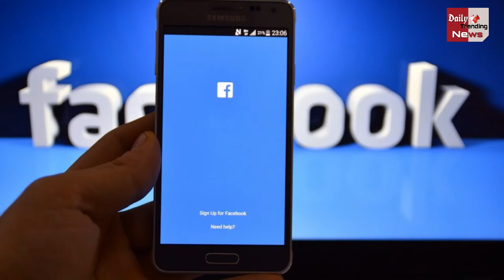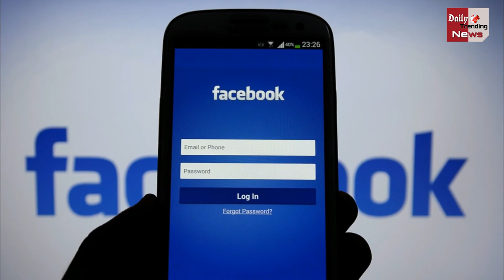भारत मे 30 सिंतबर को Facebook हो जायेगा बंद !!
आज की तारीख में सोशल मीडिया हमारे लिए बहुत जरुरी हो गया है। लगभग सभी लोग दिन के 2-3 घंटे फेसबुक जैसे सोशल मीडिया प्लेटफोर्म पर व्यतीत करते है।

बिना इसके कल्पना करना भी मुश्किल सा लगता है। अभी ख़बरें आ रही है की दिनांक 30 सितम्बर को फेसबुक बंद होने वाला है। अब आप सोचिए की आपके साथ कैसा होगा अगर फेसबुक बंद हो जाए।